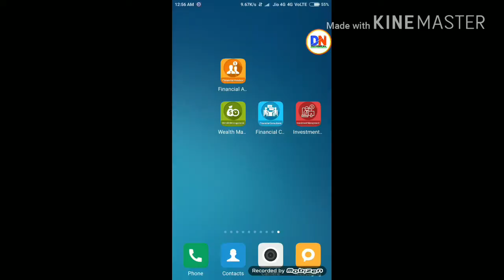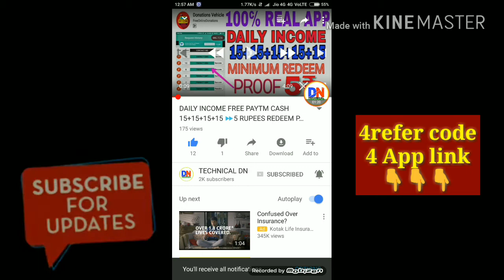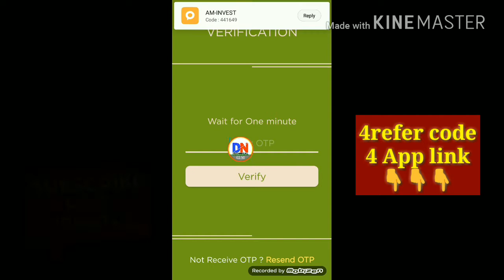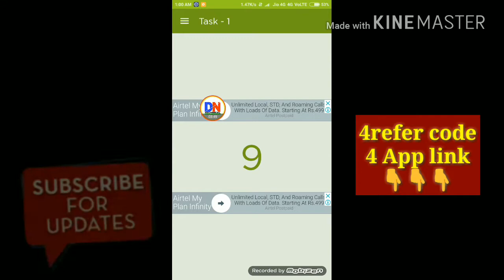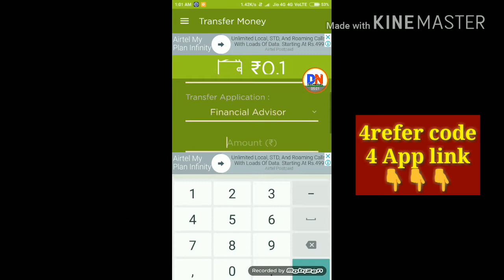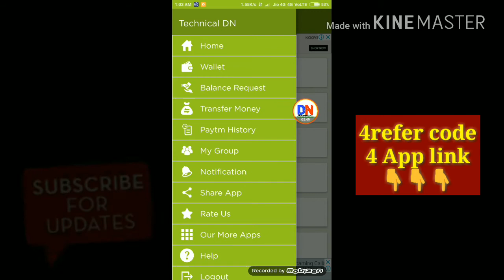1 App 15 रुपए || 4 App 60₹ || रोज मिंलेगे लूटलो Paytm & Freecharg REDEEM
🙏Hi aj Jo video hai 4 App k barema bataya hu esma App 15+15+15+15=60 Rupees INCOME DAILY karoge 100 Rupees ho naka bad PAYTM FREE change REDEEM kar saktea ho

1App :-Wealth management👇👇

Refarl Code👉512924

2App:- Investment management👇👇

Refarl Code👉434944

3App :- Financial Consultant👇👇

Refarl Code👉583895

Refarl Code👉 245246

Wish you Success
*DAS NIRANJAN*
[ "TECHNICAL DN" ]

4fun Online Script
Newsdog